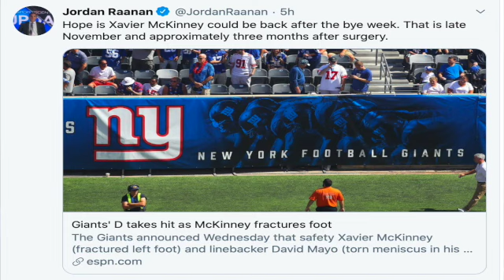What will the Giants' defense look like without Xavier McKinney and David Mayo?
for all of my Giants content!

Follow my Giants Instagram!